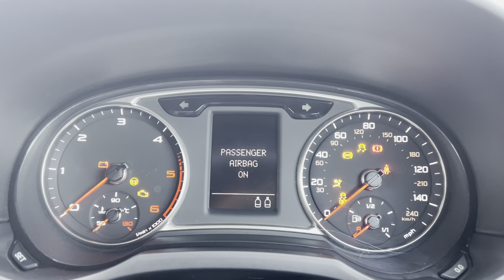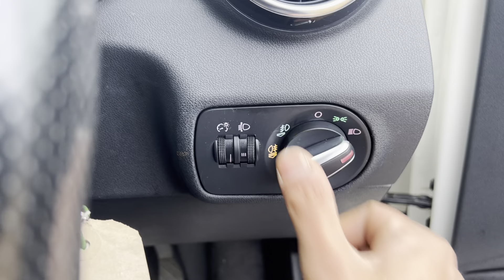2010 Audi A1 1.6 Manual Sline